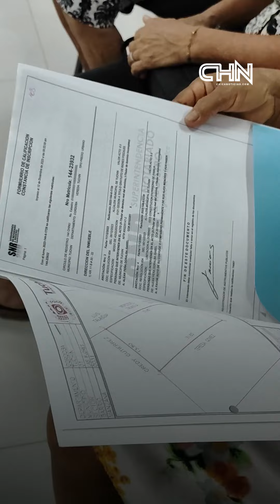ALCALDE DE TUCHÍN GESTIONÓ TITULACIÓN DE PREDIOS